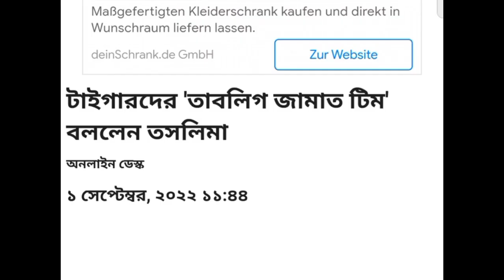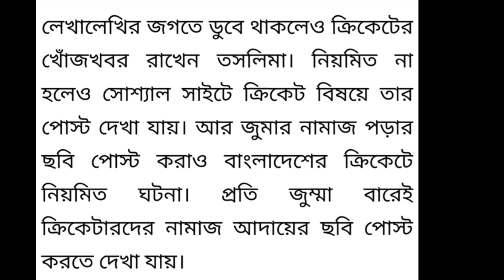সাকিব তামিম ও টাইগারদের অপমান করে একি বললেন তসলিমা নাসরিন। criketbd toslimanasrin #asiacup2022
bd news
bangla news
news bangla
rumeen farhana
রুমিন ফারহানা